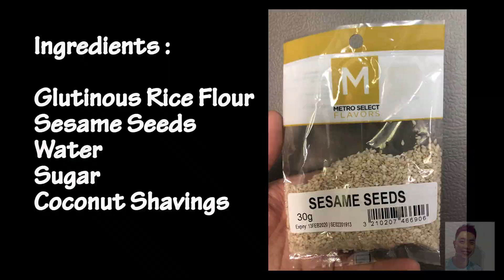PALITAW | Negosyo Recipe (Sweet Sticky Rice Cake)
How to Cook Palitaw (Sweet Sticky Rice with Coconut)

Ingredients:
Glutinous Rice Flour
Water
Brown Sugar
Coconut Shavings
Sesame Seads

Procedure:
1. Toast the sesame seeds.
2. Make the dough. Mix the flour with water.
3. Make a small balls and flatten then fill with coconut shavings, sugar and sesame seeds.
4. Boil until it floats.
5. Drain the water and coat with coconut shavings, brown sugar and sesame seeds.

Did you know that it only cost me less than Php100 ($2). I was able to make more than 30 pieces of Palitaw in this recipe and still have excess ingredients. What do you think?